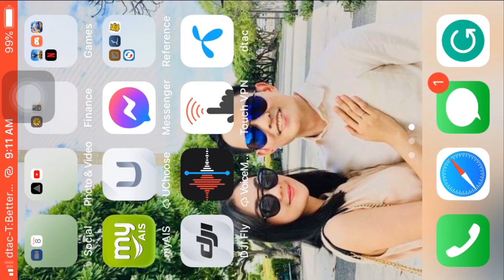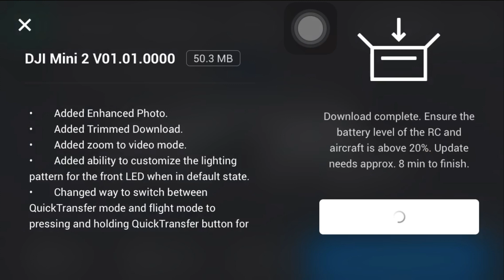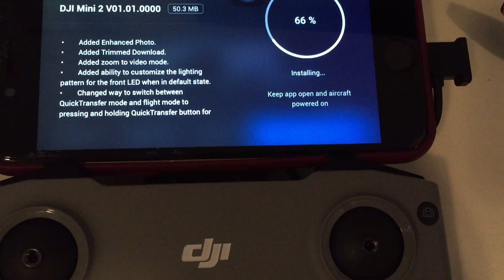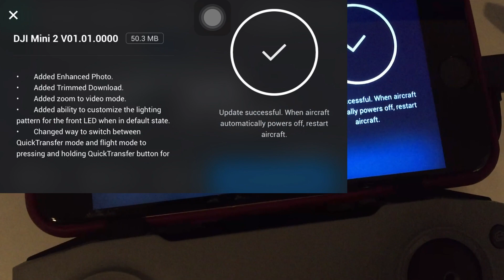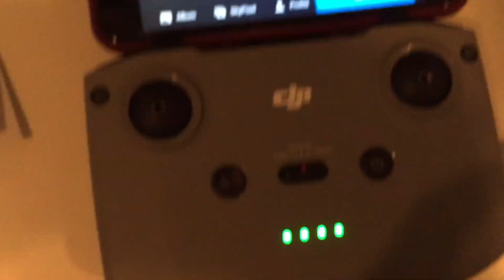DJI Mini 2 //How To Update the Firmware On DJI Mini 2 //FLY MORE COMBO //4K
DJI Mini 2 packs powerful performance in an impossibly light body. Mini 2 is the ideal choice for beginners and content creators looking to level up. In this video, we'll show you how to update the firmware on your DJI Mini 2!

Paano i-Update ang firmware ng Mini 2?

Sundin ng mabuti ang pagkakasunodsunod kung nalito ay panoorin ang link sa taas,